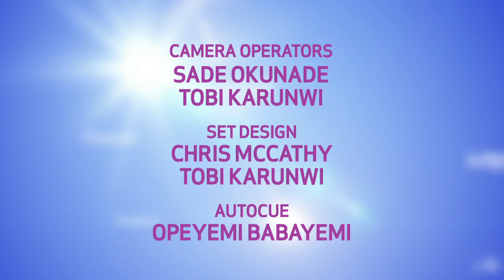Open Heavens Reflections 2012 January 01 - Hear Him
Reflections by Pastor Patrick Tolani, Pastor of RCCG, Christ's Love Assembly, Barton, Oxford, UK from the Open Heavens Devotional written by Pastor E. A. Adeboye, General Overseer of the Redeemed Christian Church of God.